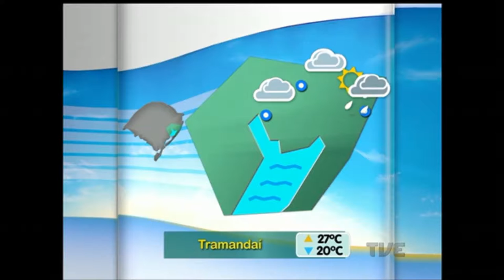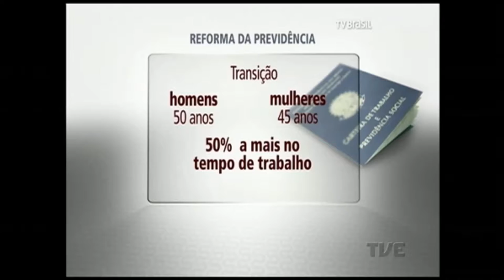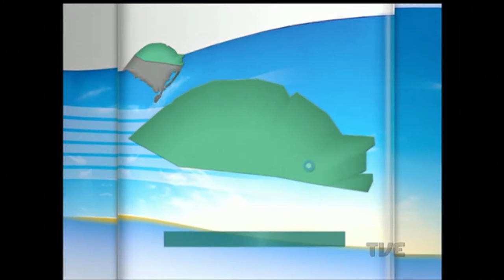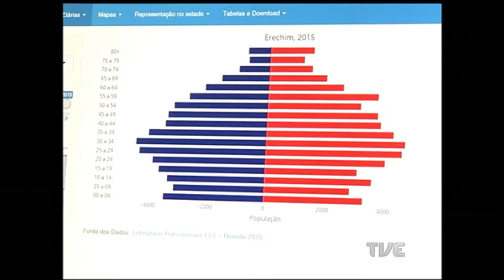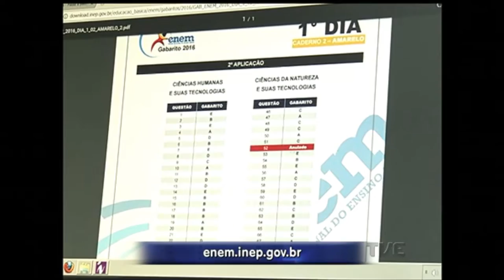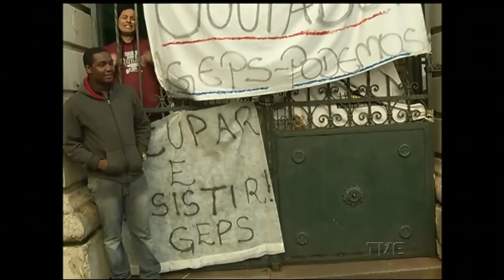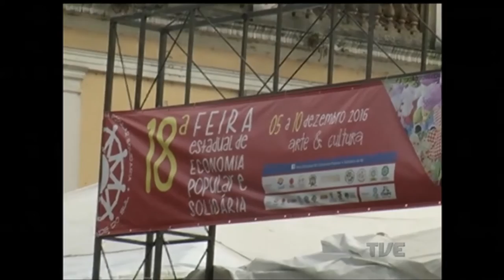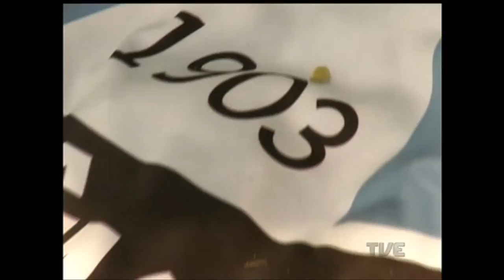Segunda Edição | TVE - 07/12/16